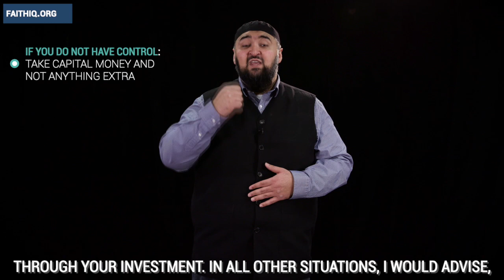Is It Permissible To Have A Pension Fund Through Work? | Shaykh Navaid Aziz | Faith IQ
Islamically you have to look out for 3 things when making an investment. The product or commodity should be Halal. Liquidity of assets should be more than 50% and the debt to asset ration should be less than 33%.

Shaykh Navaid Aziz answers and explains...